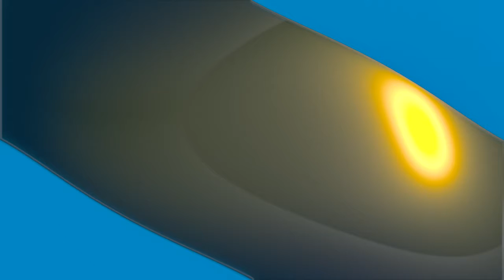Reaction To ImDontai FT. Zilla - Will Power Saga (Lyric Video)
Bars for days.